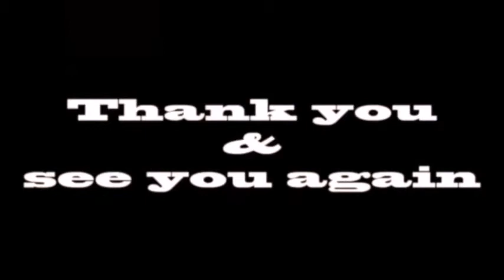【卓球】派手さはないけどなんか上手い...M.カールソン【衝撃】Mattias Karlsson best plays【Table tennis】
そんなに派手ではないがなんか上手い...
M.カールソンのプレーに御注目

・【卓球】今年も好発進！ドイツのティモ・ボル選手が自国で躍動、やっぱり強いドイツの皇帝【table tennis】Timo Boll gets off to a graet start 2018.

・【卓球】ITTF Grand Finals。集うは世界ランク一桁の猛者達。勝ち残ったのは【table tennis】ITTF G.F, Fierce fight of the semi-final.

・【卓球】気持ち良すぎ〜⁉︎天才と言わせてしまうカウンタープレーヤー丹羽孝希‼︎【衝撃】koki niwa【table tennis】

・【卓球】卓球美少女 浜本由惟選手の、元モデルの体躯を活かしたプレーがつよかわいい【table tennis】Yui Hamamoto, Powerful & Beautiful playing.